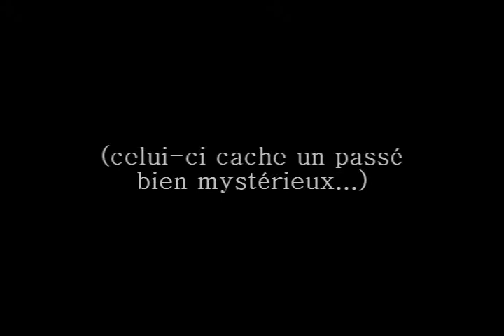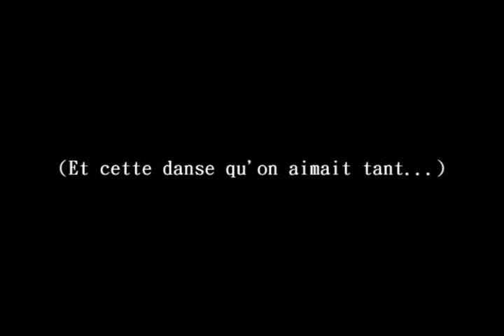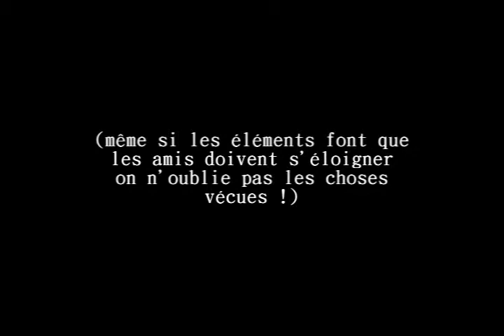Cadeau de Moldaves